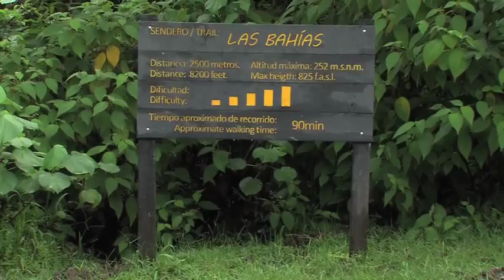PARQUE ISLA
Luis Diego Jiménez es el ingeniero a cargo del Proyecto Hidroeléctrico Olivier que se desarrolla en la Isla del Coco. Este graduado de la Universidad de Costa Rica es el encargado de que este segundo proyecto genere la electricidad del nuevo puesto de guardaparques.